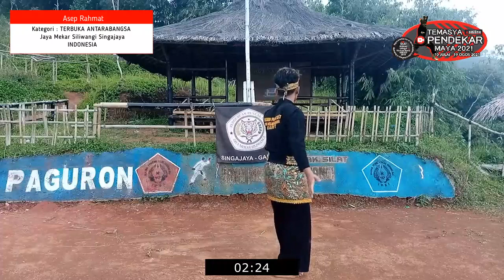Seni Silat Solo Kreatif Asep Rahmat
Video peserta Pertandingan Seni Silat Solo Kreatif Sempena Temasya Pendekar Maya 2021

Asep Rahmat / INDONESIA /Jaya Mekar Siliwangi Singajaya / TERBUKA ANTARABANGSA